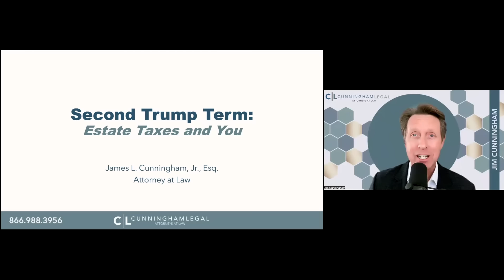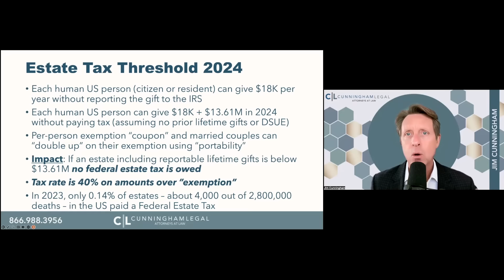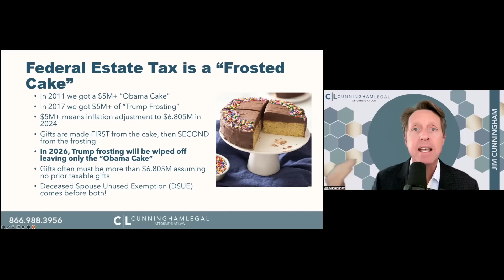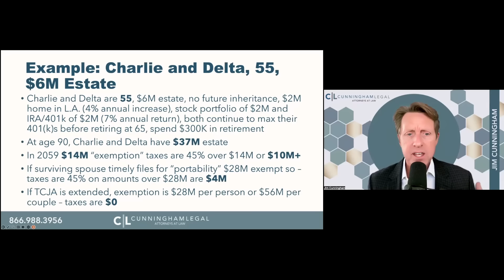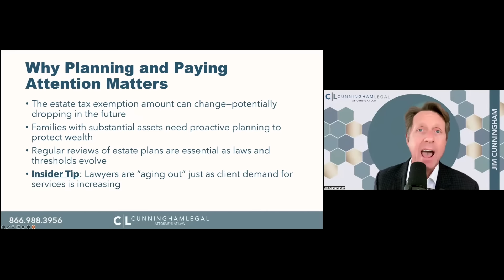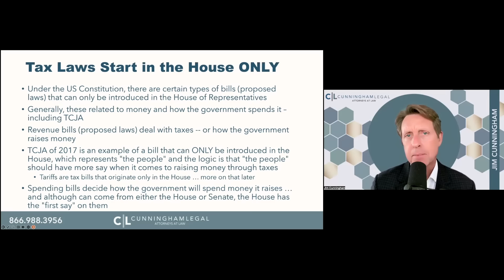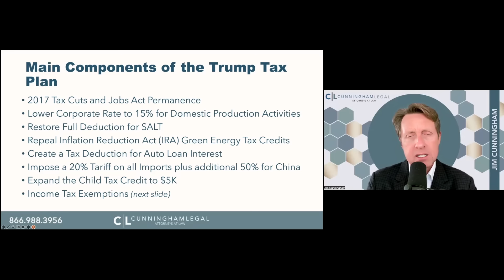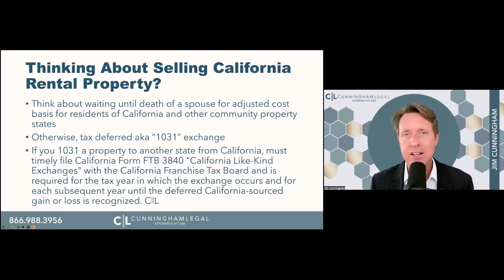Election Results 2024! Taxes and You: Prepare for What's Next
What do you need to know about the 2024 election? Are you ready for the tax changes around the corner because of the 2024 election? for tax planning, estate planning, entity formation, and more!

Trump's tax plan explained, his budget and what it means for your tax bill, your family, and your legacy. We've examined the effects of a divided or unified government, and taking a deep dive into Donald Trump tax policy. Explore Trump's no taxes on social security, Trump tax cuts, the Trump overtime tax reduction, and Trump income tax tariffs. Plus, a special discussion will cover pivotal California ballot initiatives that could reshape California's housing market. (Proposition 5 California and Proposition 33 California) Stay ahead of the curve and learn how to adapt your strategies in a dynamic legal landscape!

**NOTE: Annual exclusion for gifts increase to $19,000 for calendar year 2025.

to learn how to make a living trust, avoid California estate tax, and talk to a family trust lawyer.